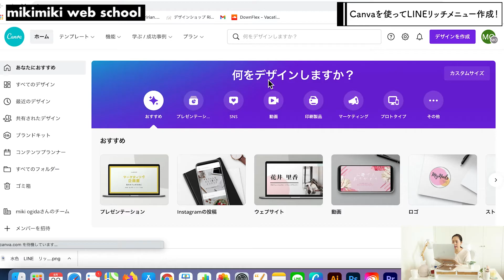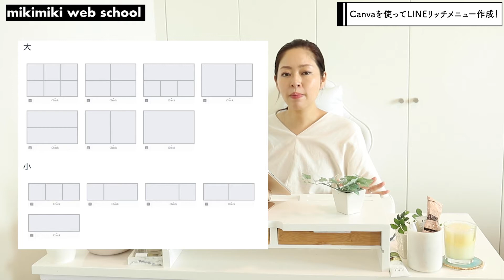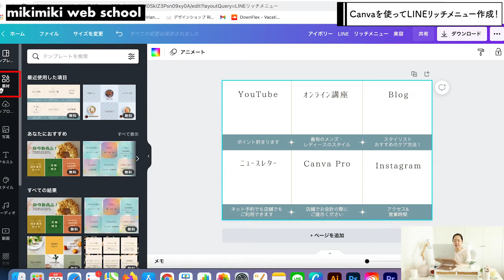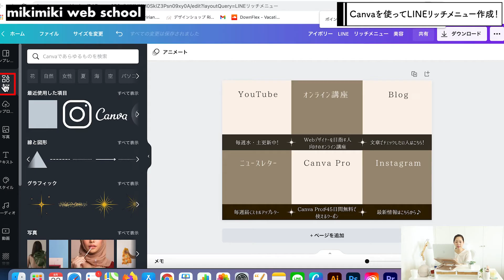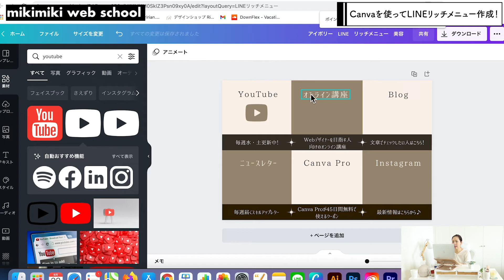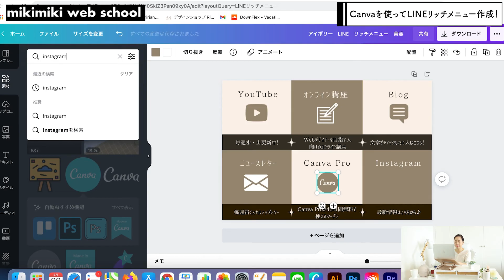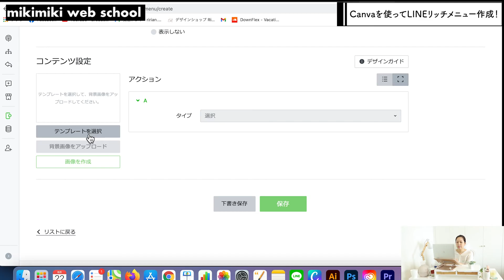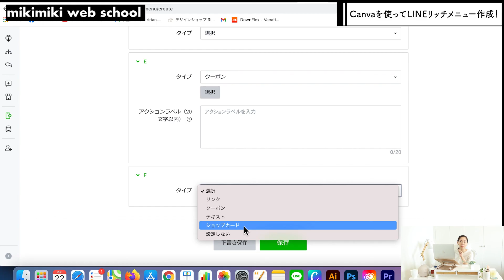【無料・簡単】CanvaでLINE公式アカウントのリッチメニューのデザイン作成が出来ちゃいます♪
本日はCanvaでLineリッチメニューを作る方法をわかりやすく解説していきます。

✅LINE公式アカウントの講座リリースしました！
【初心者OK！】LINE公式アカウント運用・デザイン完全マスター講座

✅Canva、SNS等に関するセミナー講師に関するご依頼はこちら▼

5つプレゼントを用意しました🎁

経営者・サロンオーナー・フリーランス・個人事業主の方に「Next」がわかる
情報を届ける無料ニュースレター

　【無料登録はこちら】無料で学べるニュースレター

▼デザインオフィスRirianのInstagram フルリニューアル▼

●目次
00:00 オープニング
02:09 制作スタート

■スポンサー

■関連動画

①デザイン知識ゼロで簡単デザイン！Canvaの始め方・全手順をやさしく解説

■mikimikiのプロフィール
デザインオフィスRirian | 株式会社Ririan&Co,代表取締役 扇田 美紀（mikimiki）
デザイン系YouTuber
クリエイティブツールCanva日本初の公式アンバサダー

2014年フリーランスのWEBデザイナーとして独立後、
2020年株式会社Ririan&Co.を設立。
自身がデザインオフィスの代表としてデザイナーとして活動する一方で、
YouTubeチャンネル「mikimiki web school」の運営や
オンラインスクール「Ririan School.」などWebデザイナーを目指す方のサポートも精力的に行っている